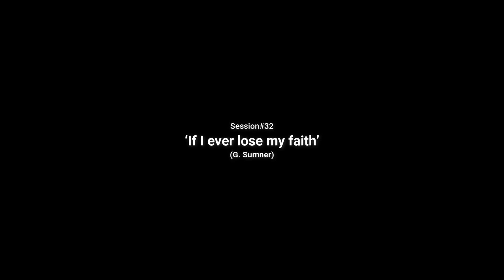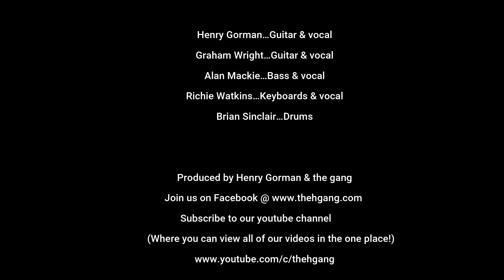The H Gang - Session #32 (‘If I ever lose my faith’ - Sting)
The H Gang is a project led by Henry Gorman in collaboration with musicians from around the world. Virtual gigging!

Alan Mackie…Bass & Vocal…Scotland
Graham Wright…Guitar & vocal…London
Brian Sinclair…Drums…Scotland
Richie Watkins…Keyboards & Vocal…Australia